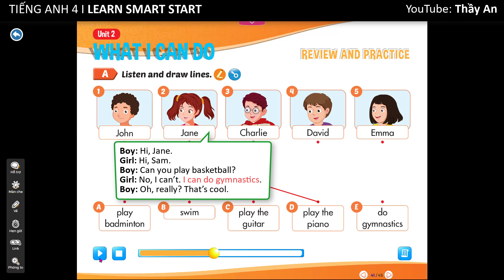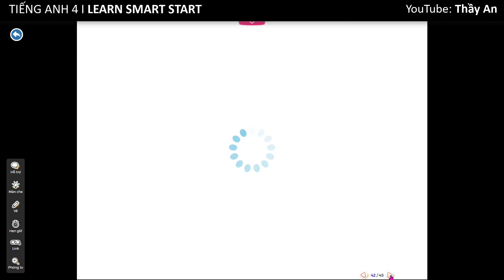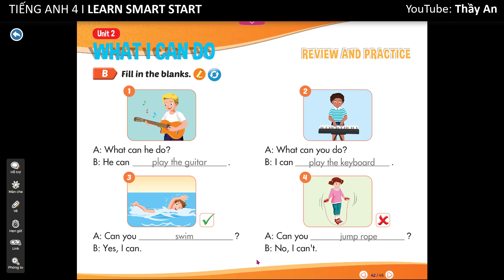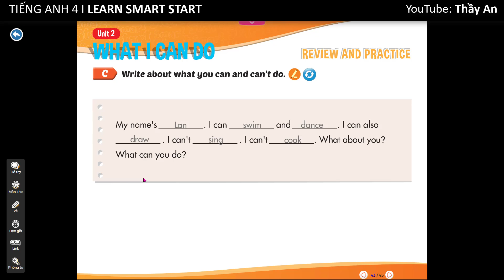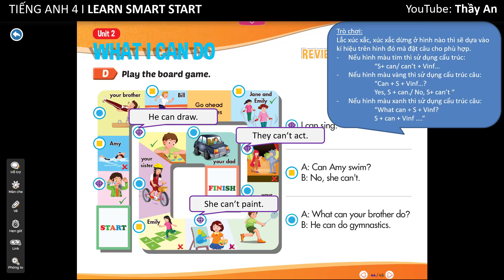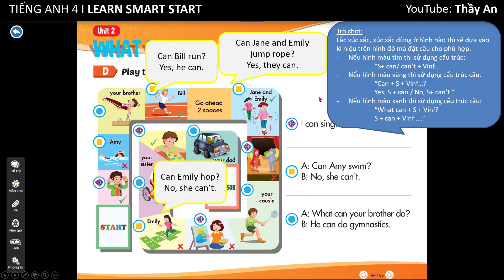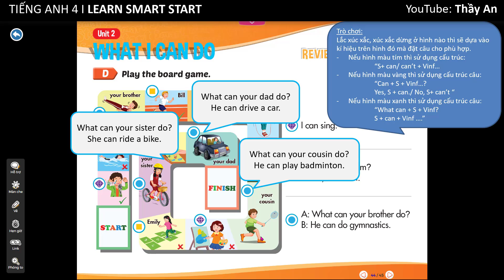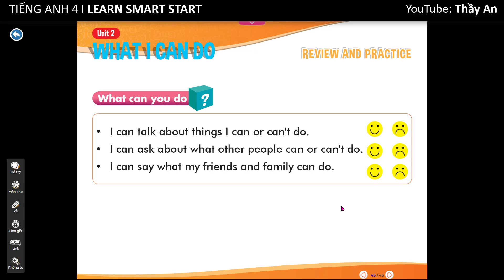[TIẾNG ANH 4] I Learn Smart Start - UNIT 2. WHAT I CAN DO - REVIEW AND PRACTICE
00:00 Lesson 1
09:13 Lesson 2
15:51 Lesson 3
23:54 Science
34:50 Review and Practice